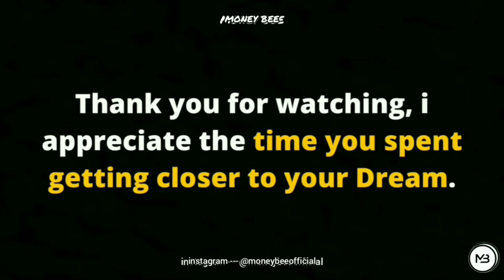🔴EXCLUSIVE First Look at JEFF BEZOS LIKE BILLIONAIRE LIFESTYLE MotivationFROM MONEYBEE#trending#176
🔴EXCLUSIVE First Look at JEFF BEZOS LIKE BILLIONAIRE LIFESTYLE MotivationFROM MONEYBEE#trending#172

In this video we’ll walk you through:
-  The Life Of A Billionaire
- Luxury lifestyle of rich people
- LIFE of entrepreneurs

♛OUR CHANNEL♛

We cover lots of cool stuff such as

🔴EXCLUSIVE First Look at JEFF BEZOS LIKE BILLIONAIRE LIFESTYLE Motivation FROM MONEY BEE

🔴 KYLIE JENNER like BILLIONAIRE LIFESTYLE Finally Revealed, Billionaire lifestyle : This Was UNEXPECTED!!

♛MUSIC CREDITS♛

♛THUMBNAIL CREDITS♛

Photo by Alexunder Hess on Unsplash
Ferrari. Download this photo by Alexunder Hess on Unsplashunsplash.com
Photo by Sezer Arslan on Unsplash
Download this photo by Sezer Arslan on Unsplashunsplash.com

♛IGNORE TAGS♛

Taiwan girls eating, Taiwan, Taiwan bl drama series engl sub, Taiwanese drama eng sub, Taiwan news live , Taiwanese drama , Taiwan bl, Taiwan news, Taiwan drama